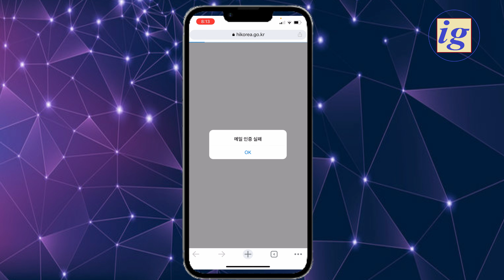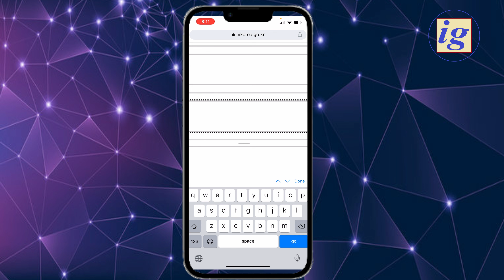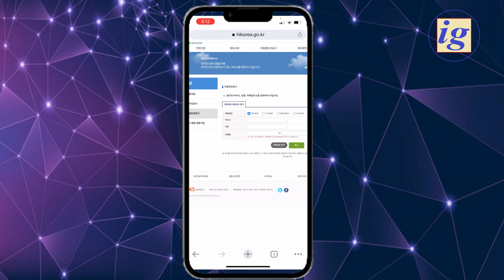यो कारणले पनि Hi korea को ID block हुंदा reset गर्न नसकिने रहेछ ।Reset ID/PW of hi korea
नमस्कार साथीहरु 'The Info Galaxy' YouTube Channel मा म अर्जुन राज शर्मा तपाईंहरूलाई स्वागत गर्दछु ।

यो कारणले पनि Hi korea को  ID block हुंदा reset गर्न नसकिने रहेछ

Hi korea को  ID/PW बिर्सिदा/block हुॅंदा के गर्ने ? Reset ID/PW of hi korea

 यो channel मा mobile, computer, internet, applications, science, education सम्बन्धित भिडियोहरु , Eps अनि कोरियामा बस्ने नेपालीहरुका एकदमै उपयोगी भिडियोहरु पनि अपलोड गरिन्छ।

सल्लाह सुझाव वा कुनै support को लागि  मलाई विभिन्न सामाजिक संजालमा follow पनि गर्न सक्नुहुन्छ।